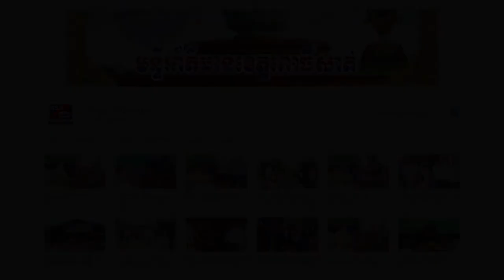ឯកឧត្តម ខៀវ កាញារីទ្ធ ទទួលអំណោយជា អង្ករ មី និង ម៉ាស់ ពី ក្រុមហ៊ុនសារព័ត៌មាន Mango Cultural Media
ក្នុងឱកាសអញ្ជើញចូលជួបសំដែងការគួរសមជាមួយ ឯកឧត្តម ខៀវ កាញារីទ្ធ រដ្ឋមន្រ្តី ក្រសួងព័ត៌មាន នៅព្រឹកថ្ងៃទី៤ ខែឧសភា ឆ្នាំ២០២១ លោក ហ៊ុយ ពិសិដ្ឋចន្ទ័ឬទ្ធិ បានបញ្ជាក់ ជូនពីការនាំយកនូវអំណោយជា ស្បៀងអាហារ និងម៉ាស របស់ លោក  LIU GUANG CHUN អគ្គនាយក ក្រុមហ៊ុនព័ត៌មានស្វាយ  Mango Cultural Media មេឌា  មកជូនដល់ ឯកឧត្តម រដ្ឋមន្រ្តី ដើម្បីជាការចូលរួមចំណែកបង្ការនិងទប់ស្កាត់ការឆ្លងរីករាលដាល នៃជំងឺកូវីត-១៩ នៅកម្ពុជា ។

ក្រុមហ៊ុនសារព័ត៌មានស្វាយ (Mango Media) ដែលជាក្រុមហ៊ុន បុត្រសម្ព័ន្ធរបស់ ក្រុមហ៊ុនថាមពលវិជ្ជមានកម្ពុជា បាននាំយកសម្ភារៈប្រយុទ្ធប្រឆាំងនឹងជំងឺកូវីដ-១៩លើកទី២ ប្រគល់ជូនក្រសួងព័ត៌មាន។ បេីតាមការបញ្ជាក់របស់តំណាងក្រុមហ៊ុន បានអោយដឹងថា ចាប់តាំងពីមានការរីករាលដាលនៃជំងឺកូវីដ-១៩នេះមក ក្រុមហ៊ុន បានបំពេញតួនាទីយ៉ាង សកម្មក្នុងការប្រើប្រាស់ប្រព័ន្ធផ្សព្វផ្សាយ ដូចជា ធ្វើការ រាយការណ៍ ព័ត៌មានវីរុស កូវីដ ដែល ត្រឹមត្រូវនិងអាចជឿទុកចិត្តបាន ព្រមទាំងផ្សព្វផ្សាយព័ត៌មានអំពីសាមគ្គីភាពនិងការគាំទ្រ អោយកាន់តែច្រើនទៅកាន់សាធារណៈជន ដើម្បីលើកស្ទួយការទទួលខុសត្រូវលើ ប្រព័ន្ធ ផ្សព្វផ្សាយ និងបំពេញទំនួលខុសត្រូវក្នុងសង្គមយ៉ាងខ្ជាប់ខ្ជួន ។ ក្រុមហ៊ុនបានផ្តល់ការយក ចិត្ត ទុកដាក់ទៅកាន់មនុស្សជុំវិញខ្លួនតាមរយៈការបរិច្ចាគថវិកានិង សម្ភារៈជាច្រើនទៅដល់ រាជរដ្ឋាភិបាល និងប្រជាជនកម្ពុជាផងដែរ។
កាលពីថ្ងៃទី១៣ ខែមីនា ក្រុមហ៊ុនសារព័ត៌មានស្វាយ និង សមាគមអ្នកសារព័ត៌មាន កម្ពុជា-ចិនបាននាំយកសម្ភារៈប្រឆាំងកូវីដ-១៩មួយចំនួនដូចជា ម៉ាស១៥កេស ស្រោមដៃ ១៥ កេស ឧបករណ៍ស្ទង់កំដៅ ទឹកលាងដៃ និងសម្ភារៈការពាររោគរាតត្បាតផ្សេងៗ ព្រមទាំង សម្ភារៈការិយាល័យដូចជាកុំព្យូទ័រជាដើម មី ទឹកសុទ្ធ និង សម្ភារៈប្រើប្រាស់ប្រចាំ ថ្ងៃផ្សេង ទៀត ប្រគល់ជូនមន្ទីរពេទ្យកុមារជាតិកម្ពុជា ។

លោក ហ៊ុយ ពិសិដ្ឋចន្ទ័ឬទ្ធិ បានជម្រាបជូនថា ក្នុងរយះពេលកន្លងមកនេះដែរ ក្រុម ហ៊ុន សារព័ត៌មានស្វាយ  បានចូលរួមក្នុងសកម្មភាពមនុស្សធម៏ជួយដល់ ប្រជាជនកម្ពុជា ដែលជួបបញ្ហាលំបាកខ្វះខាត មួយចំនួននៅក្នុង ប្រទេស កម្ពុជា តាមរយះស្ថាប័ននានា ។ ជាមួយនេះ នៅក្នុងយុទ្ធនាការចាក់វ៉ាក់ សាំងបង្ការ ជំងឺកូវីត១៩ សម្រាប់មន្រ្តីរាជការ ក្រសួង ព័ត៌មាន និងអ្នកសារព័ត៌មាន កាលពីពេលកន្លងមកនេះ ក្រុមហ៊ុន Mango  Media បាន ប្រគល់ជូនម៉ាសចំនួន ៦ កេះធំ ស្មើ ៣០០ ប្រអប់ ទឹកបរិសុទ្ធ ៥០ កេស និងថវិកា ៥០០ ដុល្លា ដល់អនុគណ:កម្មការ ចំពោះកិច្ចចាក់វ៉ាក់សាំង ក្របខណ្ឌ ក្រសួងព័ត៌មាន ។

នៅក្នុងឱកាសនោះ ឯកឧត្តម រដ្ឋមន្រ្តី ខៀវ កាញារីទ្ធ នៃក្រសួងព័ត៌មាន បានថ្លែងការ អំណរគុណចំពោះ លោក  LIU GUANG CHUN អគ្គនាយក ក្រុមហ៊ុនមែងហ្គោ ខលធឺរ័ល មេឌា ដែលបានជួយឧបត្ថម្ភ គ្រឿងឧបភោគបរិភោគ មួយចំនួនជូនដល់ក្រសួងព័ត៌មាន មាន ដូចជាអង្ករ ៥ តោន មី ៣០ កេសធំ និងម៉ាស់ ១០ កេសធំ ហើយអំណោយ ទាំងនេះ គឺដើម្បី ចែកជូនមន្ត្រីរាជការ ដែលជាប់ក្នុងតំបន់ក្រហមបិទខ្ទប់ និងមួយចំនួនទៀត ចែកតាម វត្តអា រាម នៅតាមមូលដ្ឋាន ស្រុក កោះសូទិន ខេត្តកំពង់ចាម ។

ឯកឧត្តម រដ្ឋមន្រ្តី បានលើកឡើងថា អំណោយទាំងនេះ គឺជាសក្ខីភាពមួយបញ្ជាក់ថា លោកអគ្គនាយក ក្រុមហ៊ុនមែងហ្គោ ពិតជាមានការយកចិត្តទុកដាក់ខ្ពស់ និងចូលរួមចំណែក លើកទឹកចិត្តក្នុងគ្រាលំបាក ជាពិសេសនៅពេលដែលប្រទេសកម្ពុជា កំពុងជួបប្រទះនឹង ជម្ងឺ ឆ្លងថ្មីកូវីដ១៩ ។
ឆ្លៀតក្នុងឱកាសនេះដែរ ឯកឧត្តម ខៀវ កាញារីទ្ធ សូមប្រសិទ្ធពរជ័យ បវរមហាប្រសើរ ជូនលោកអគ្គនាយក ក្រុមហ៊ុនមែងហ្គោ ខលឆឺរំល និងមន្ត្រីក្រោមឱវាទទាំងអស់ ទទួលបាន នូវសុខភាពល្អបរិបូរណ៍ អាយុយឺនយូរ ថាមពលខ្លាំងក្លា ប្រាជ្ញាវាងវៃ ទទួលបាន ជោគជ័យ ក្នុងមុខរបរ និងបានប្រកបដោយពុទ្ធពរទាំងបួនប្រការគឺ អាយុ វណ្ណៈ សុខៈ ពលៈ កុំបី ឃ្លៀង ឃ្លាតឡើយ ។

នៅក្នុងឱកាសនេះដែរ ឯកឧត្តម រដ្ឋមន្រ្តី ខៀវ កាញារីទ្ធ និងតំណាងក្រុមហ៊ុន Mango Cultural Media បានចែកអំណោយជូនដល់មន្រ្តីរាជការ ទាំង ៥ អគ្គនាយកដ្ឋាន ដែលកំពុង ជាប់ក្នុងតំបន់ក្រហម បិទខ្ទប់  មានជីវភាពខ្វះខាត និងអ្នកអនាម័យ ក្នុងក្រសួងព័ត៌មាន ចំនួន ៥២ នាក់ ក្នុងម្នាក់ៗទទួលបាន អង្ករ ២៥ គីឡូ មី ១ កេះ ថវិកា ៥ ម៉ឺនរៀល ។

   ជាមួយនេះ កំលាំងនគរបាល ដែលយាមប្រចាំការ ក្នុងទីស្តីការ ក្រសួងព័ត៌មាន ក៏ ទទួលបានអំណោយនេះដែរ។ អំណោយជាអង្ករ មី និង ម៉ាស់ ដែលទទួលបានពីក្រុមហ៊ុន សារព័ត៌មានស្វាយ  ឯកឧត្តម រដ្ឋមន្រ្តី ខៀវ កាញារីទ្ធ គ្រោងនិងយកទៅប្រគេនដល់បណ្តាវត្ត ទាំង ២៧ ទូទាំងស្រុកកោះ សូទិន ខេត្ត កំពង់ចាម រួមទាំងចែកជូនដល់អាជ្ញាធរដែនដី នៅទី នោះផងដែរ៕